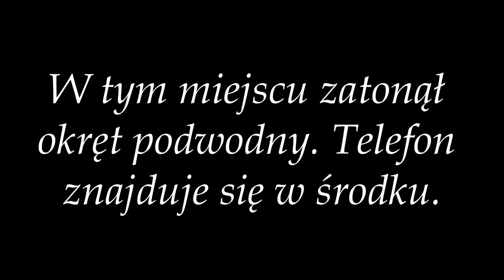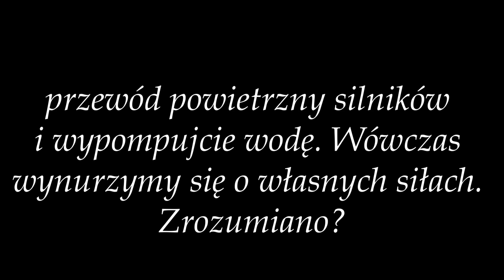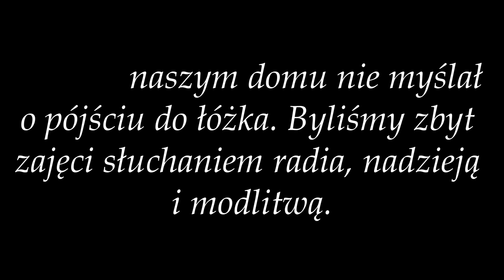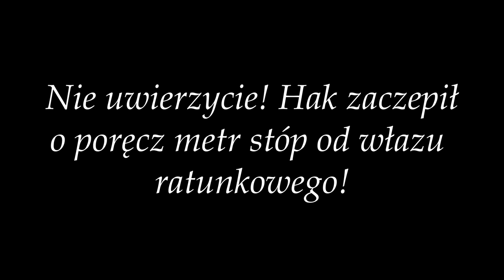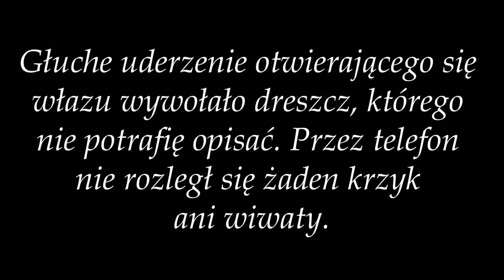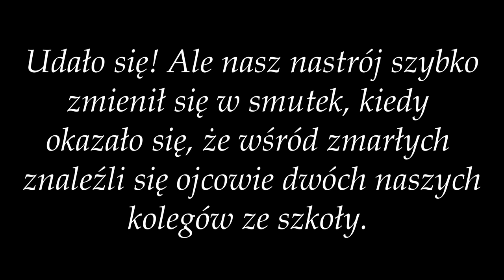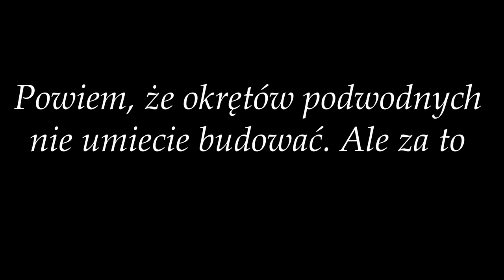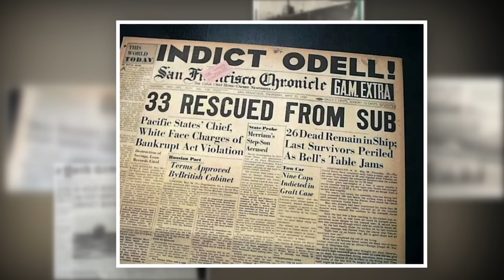Katastrofy morskie. Squalus.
Amerykański okręt podwodny Squalus zatonął w próbnym rejsie. Uratowanie marynarzy było pierwszym przypadkiem, gdy zastosowano prototypowe urządzenia ratunkowe...